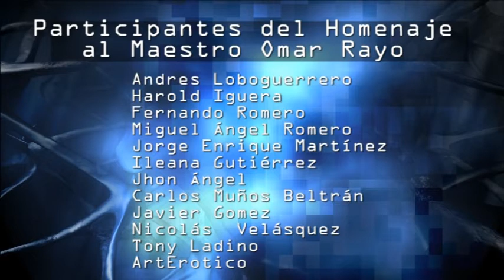El proceso al Homenaje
El proceso al homenaje del Maestro Omar Rayo en la parte externa del museo de Arte de la U. Nacional de Bogotá Colombia